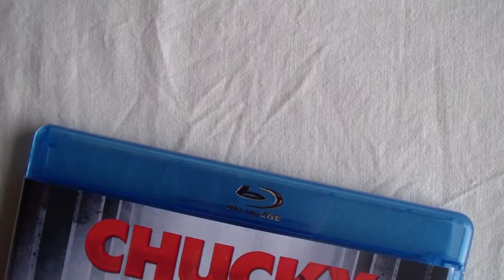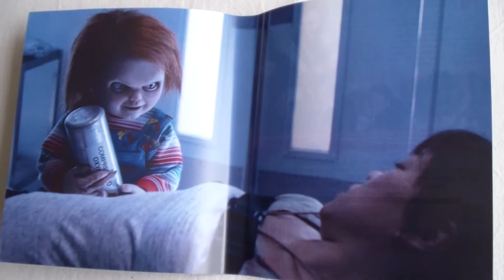Kicsomagolás: Chucky kultusza | Cult of Chucky (2017) | Bontonfilm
Kibontom a Bontonfilm kiadásában megjelent Cult of Chucky (Chucky kultusza /Gyerekjáték 7./, 2017) Blu-rayt.

Zene: Nine Inch Nails: Corona Radiata
Pipe Choir: Gemini Instrumental